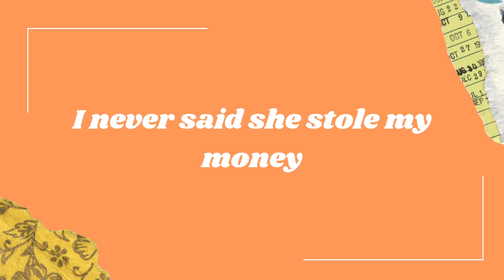How to Master Pronunciation in any Language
Learning a language is never easy, but pronunciation is one of the hardest parts. Here are a few ways you can perfect your pronunciation so that you can be understood in your target language. 💕

~Hey folks! I hope you enjoyed. Let me know if there's anything you want to see from me, I'd be happy to do some research :) Love u

00:00 Intro
01:40 Common Mistakes
03:01 Accents
05:00 Stress and Intonation
08:00 How to Improve
13:46 Wrap Up